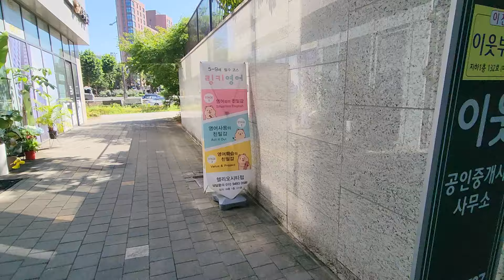이번에 빚 내서 집 산 이들은 자기 자식들까지 노예로 전락시킨다. 하층민, 빈민층으로 평생 살아야 한다.